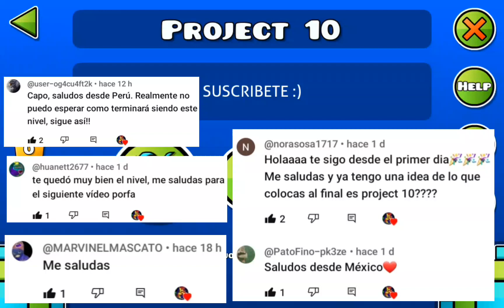(perdón por el retraso) Día 172 colocando 10 objetos hasta crear un nivel